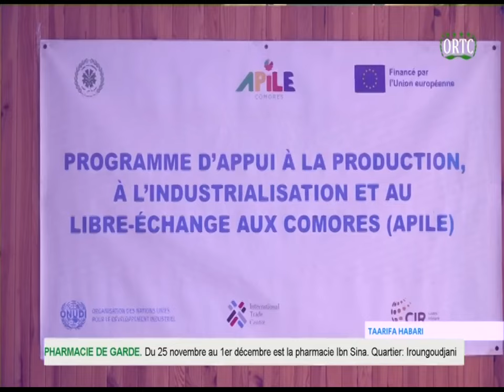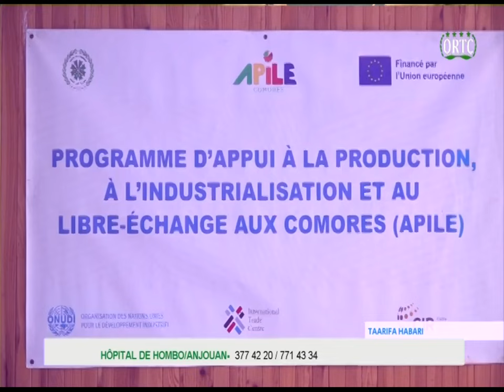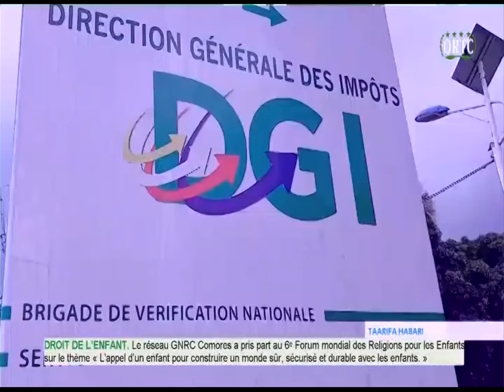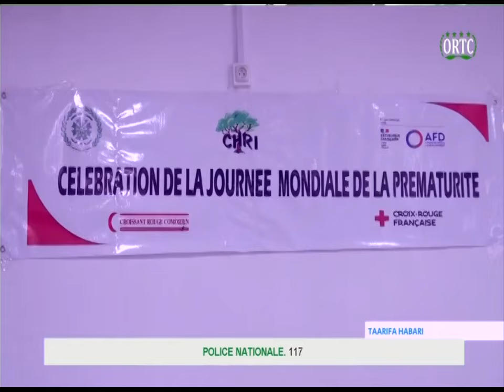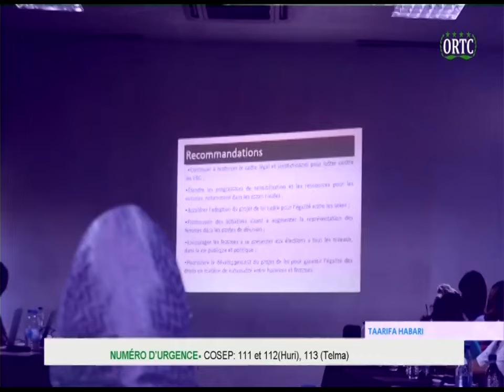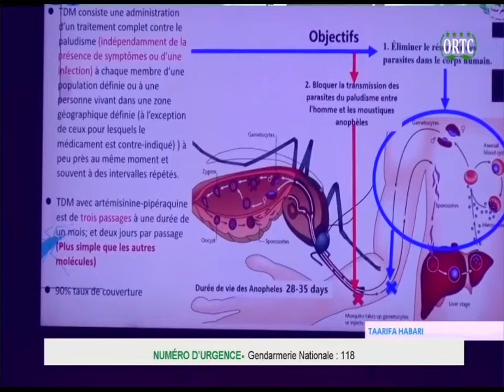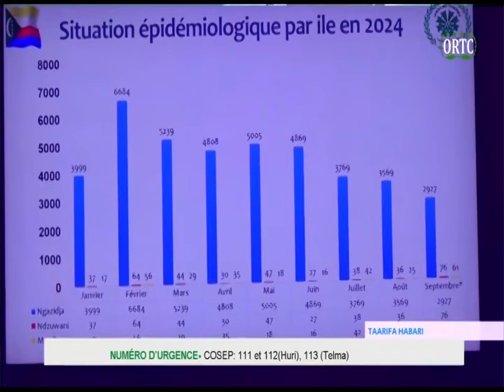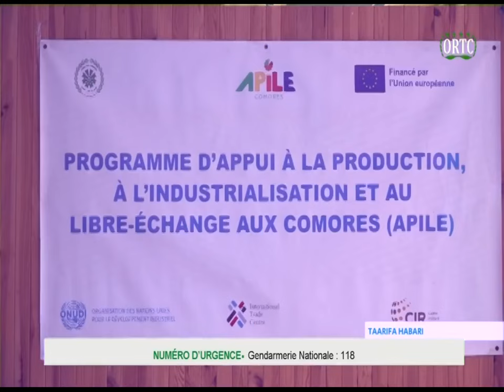TAARIFA HABARI 🇰🇲 28/11/2024